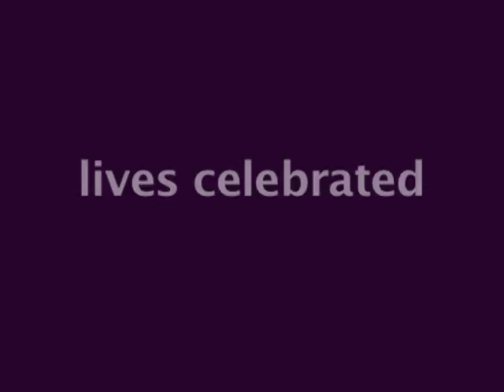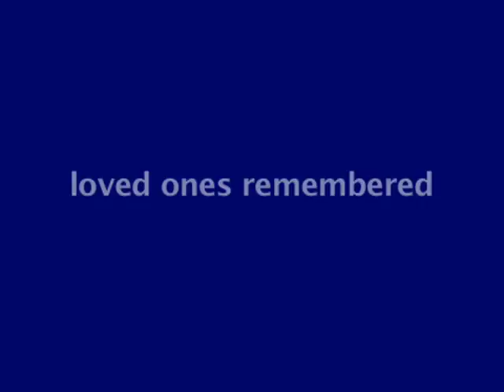Relay for Life at Benilde-St.Margaret's School 2010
Relay for Life at Benilde-St.Margaret's School 2010 - promotional video